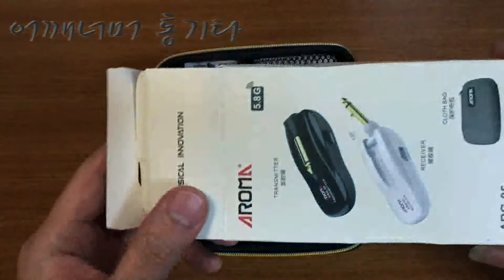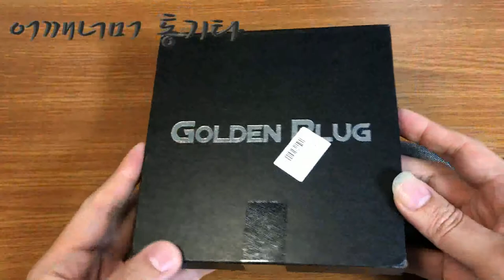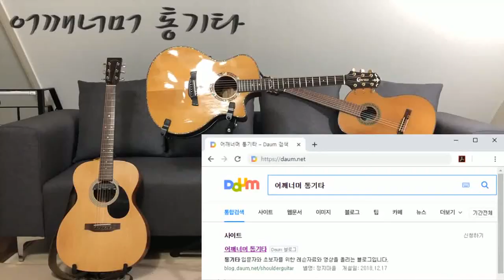제품리뷰 무선케이블 Aroma ARG-05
카메라 : Phone8
마이크 : Edutige EIM-003 (기타)
마이크 : Edutige EIM-008 (목소리)
마이크 연장케이블 : Edutige ESL-006
Y케이블 : Edutige  ESL-004
스마트폰 홀더 : 4th Design TRIPOD GRIP 5787
삼각대 : fox TRIPOD DT-120D

CPU : i5-4690
그래픽카드 : GeForce GTX 750
RAM : DDR3 8GB
편집 : 곰믹스

어쿠스틱기타앰프 : ZT Amp Lunchbox Acoustic (LBA1)